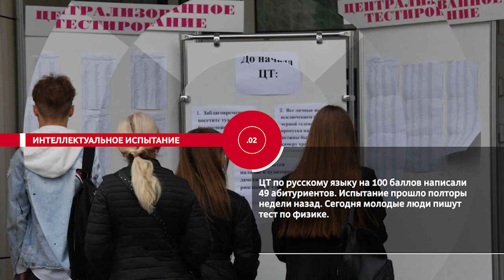НОВОСТИ ЭПИЗОДЫ 28 06 2023